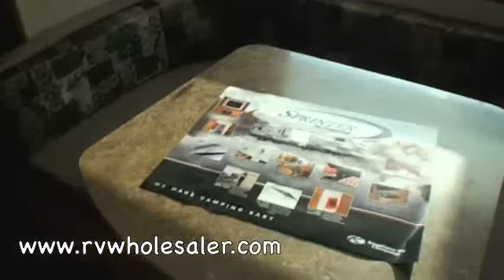2010 Sprinter 311BHS From RVWholesalers 532711 - Kona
RVWholesalers 2010 Sprinter 311BHS Travel Trailer from Keystone RV is available You can choose from our In-Stock inventory or Custom Build your trailer by selecting the options that you want on your next new RV. You'll never want to travel without your Sprinter 311BHS Travel Trailer from Keystone RV. 532711 - Kona